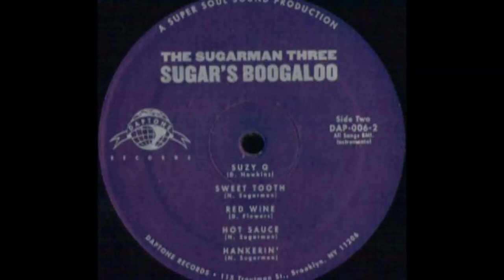SUGARMAN THREE - RED WINE - LP 'SUGAR'S BOOGALOO' - DAPTONE DAP 006